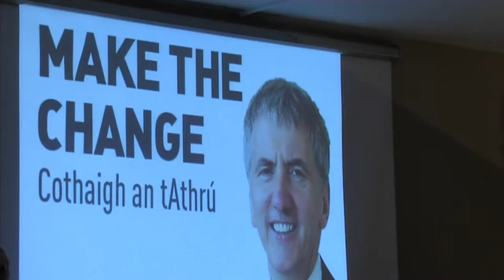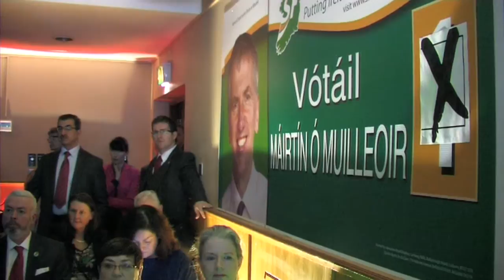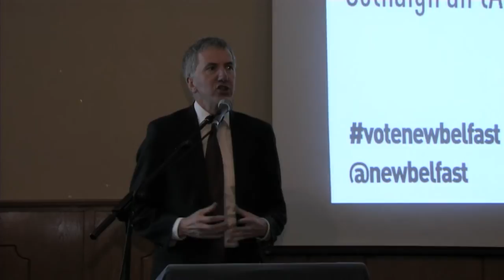Ó Muilleoir challenges SDLP leader to debate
Sinn Féin South Belfast Westminster election candidate Máirtín Ó Muilleoir MLA at the highly successful launch of his election campaign challenged the sitting MP for the constituency and leader of the SDLP Alasdair McDonnell to an open debate to outline there vision for the South Belfast constituency.